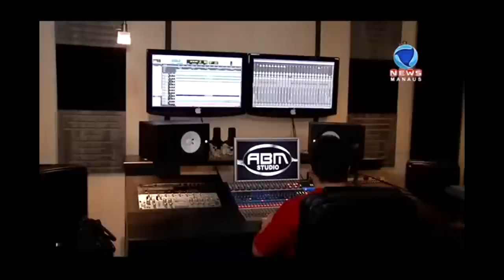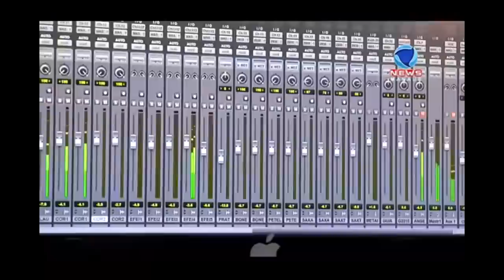Garantido 2015 - Ajustes para a gravação do DVD "Vida"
Matéria exibida pela Record News Manaus, mostrando os preparativos para a gravação do DVD do Boi Garantido 2015.